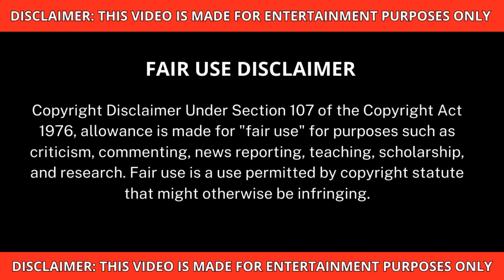James Caan's Ex's SHOCKING Revelations (2024)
In this video, we'll explore the shocking allegations made by James Caan's former girlfriend, Leesa Rowland, regarding a possible murder. Rowland makes some shocking claims, but the details remain unclear. We'll examine the facts, timeline, and any official statements to provide an informative, unbiased overview of this controversial situation. This video aims to shed light on the allegations without sensationalism, allowing viewers to draw their own conclusions about the troubling claims against the acclaimed actor.